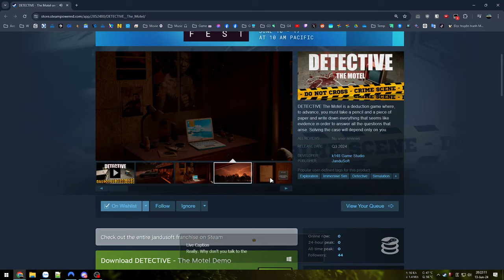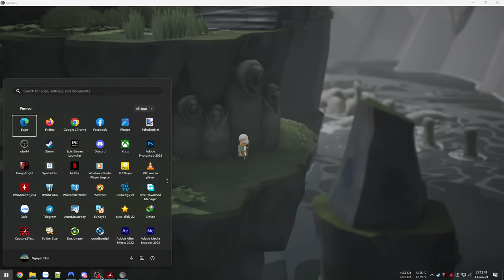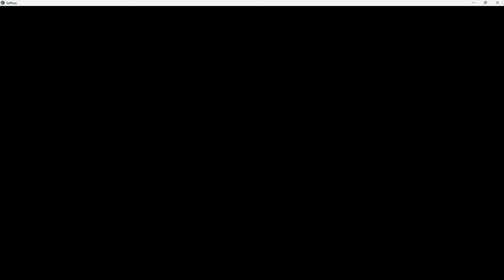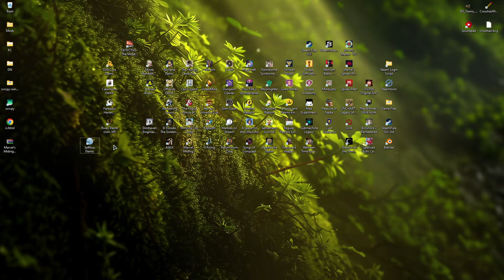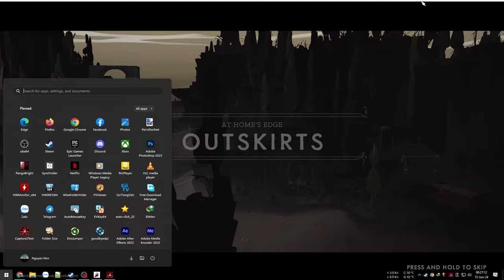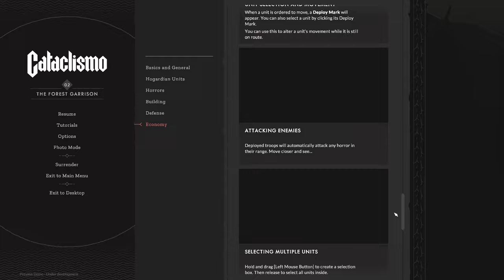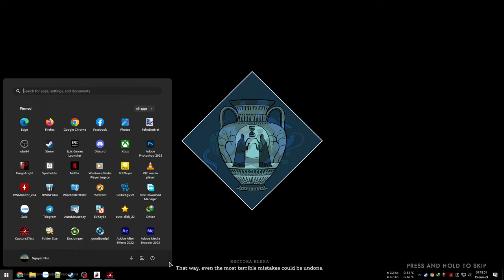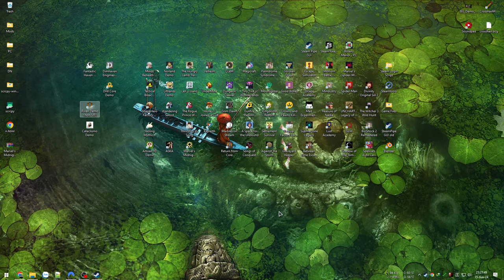Toàn game hay - Selfloss Phiêu lưu - Cataclismo Thủ thành - Riven Giải đố - Steam Next Fest #3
Steam Next Fest - June 2024

00:00 - Selfloss Demo
38:09 - Cataclismo Demo
1:49:38 - Riven Demo